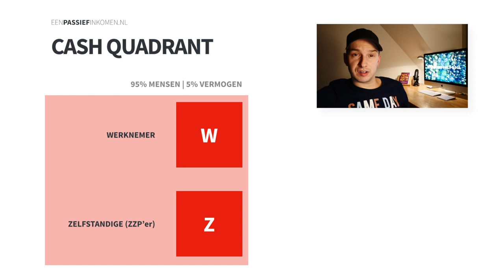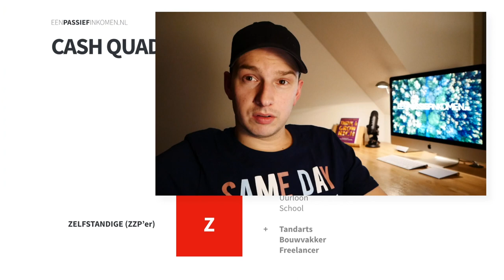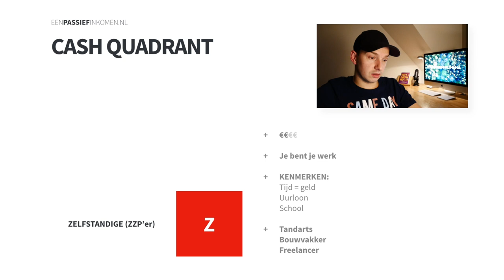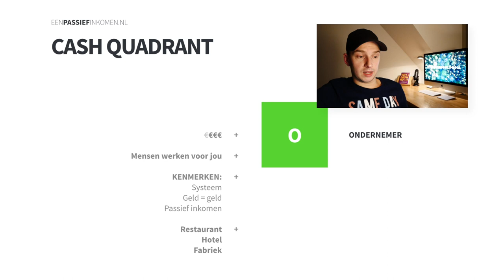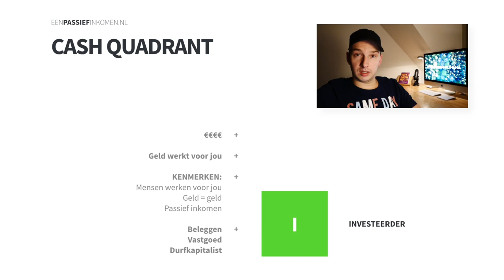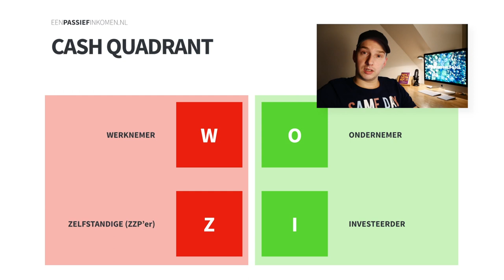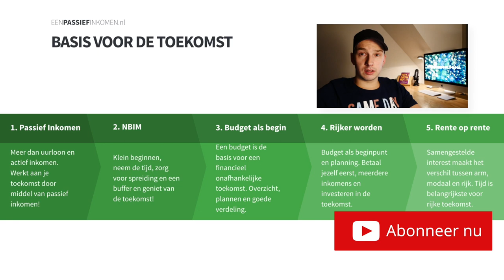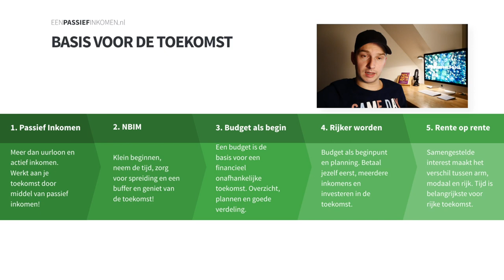Het Cash Quadrant van Robert Koyosaki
Het Cash Quadrant van Robert Kiyosaki laat zien welke vier groepen er zijn in hoe mensen hun geld verdienen. Het laat de verschillen zien en legt uit waar 'het grote geld' verdient wordt. In welke groep van het Cash Quadrant val jij? Is dit de groep waar je thuis wilt horen?